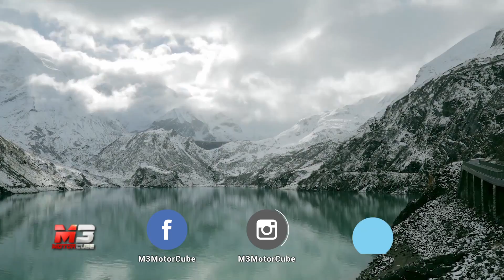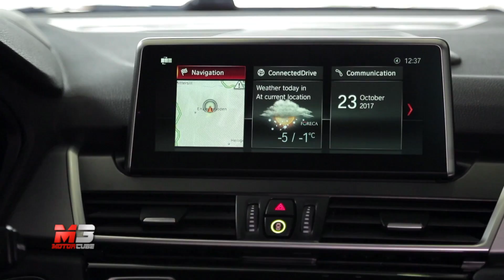NEW BMW SERIE 2 ACTIVE TOURER 2018 - FIRST TEST DRIVE ONLY SOUND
Tutto pronto per il lancio commerciale della nuova BMW Serie 2 Active Tourer 2018.

Subtitles available for all languages:
- Press ۞
- Press subtitles
- Choose Italian
- Press translate
- choose Language